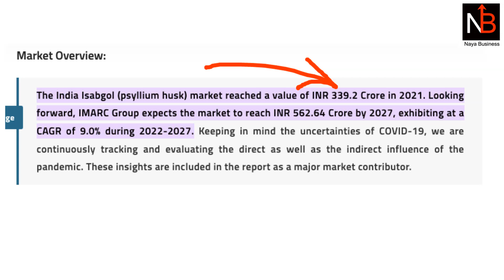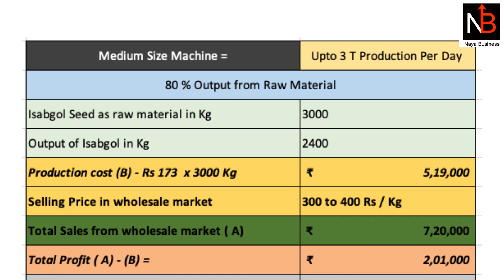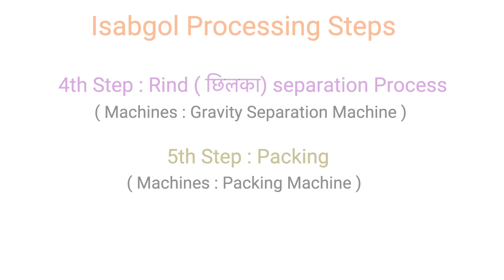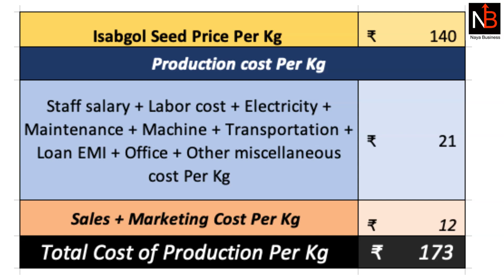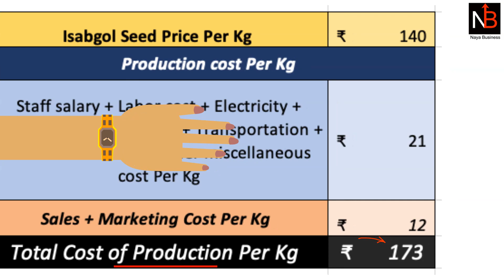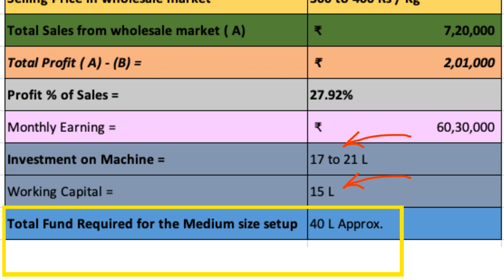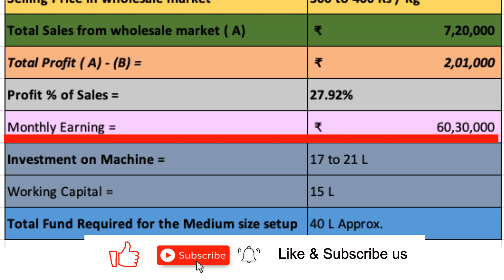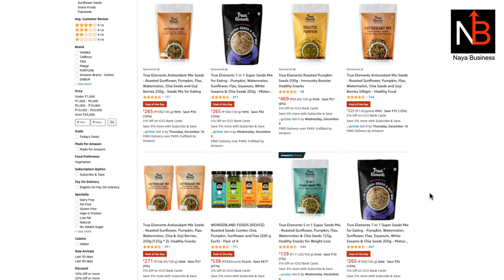New business ideas 2022 | Best Profitable food Isabgol business ideas | - Naya Busienss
In this video we are talking about a very profitable Isabgol business. We will learn how to start this business, what is the earning and investment in this business. What types of machines and raw materials required for this business. We are also discussing business unit economic and projection to deeply understand this business. We made this business video in Hindi language so that mass and common people can easily understand this business. If anyone have any question they can ask in the comment box of this video.